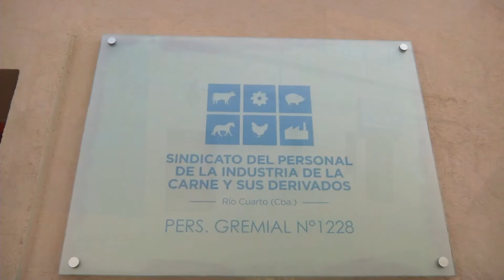Fabio Oviedo - Sec Gral Sindicato de la Carne